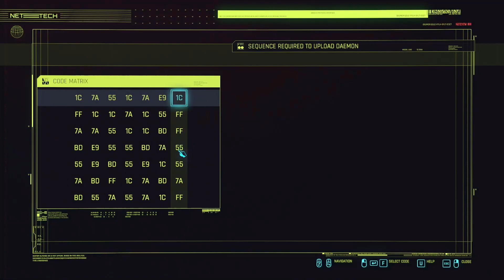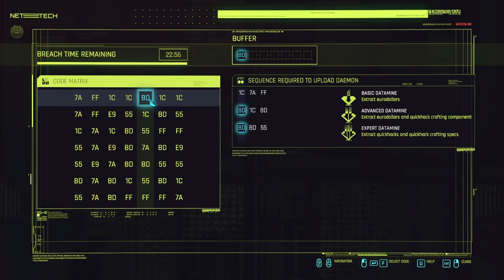Cyberpunk 2077 - Phantom Liberty (Part 59)